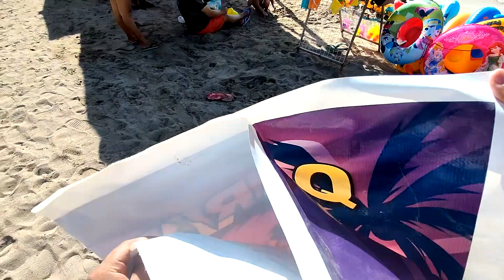Going to Marigondon Beach - POV ride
POV ride going to Marigondon beach (Mar-Beach)